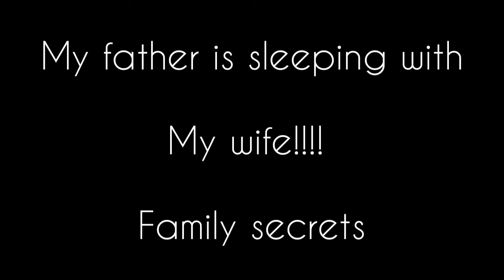Family secrets series: My dad is sleeping with my wife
This is another video to remind us about family values and taboos rarely discussed in African homes.

Enjoy & I hope you learn something